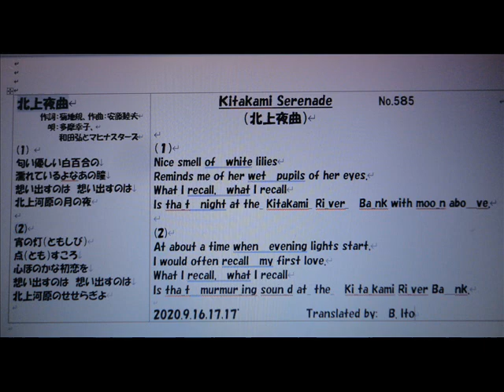日本名曲英語ヴァージョン、「北上夜曲」 １、２番を、日本語と英語で、 3Bito(B.Ito)'s 自作英訳、歌唱ヴァージョン マイ ムービー